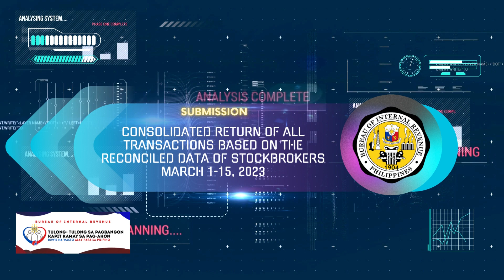Tax Reminder 03 16 2023